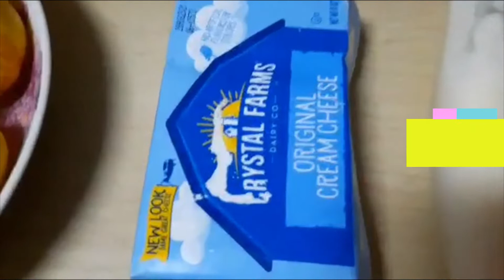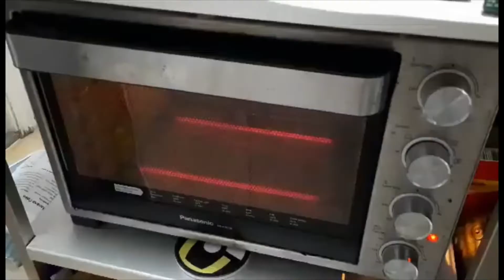Baked Smashed Potato with Cream Cheese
Baked Smashed Potato with Cream Cheese - Eat healthy for the family!